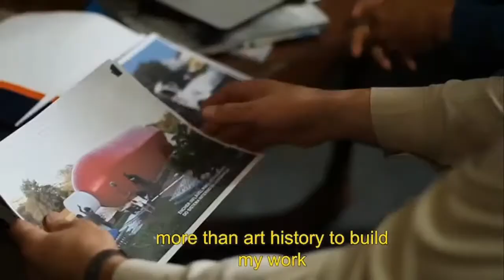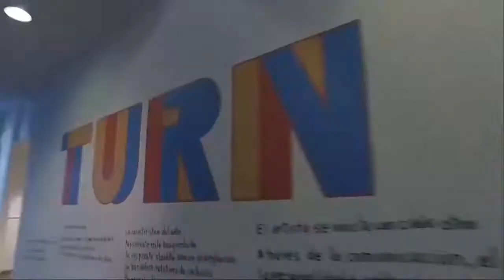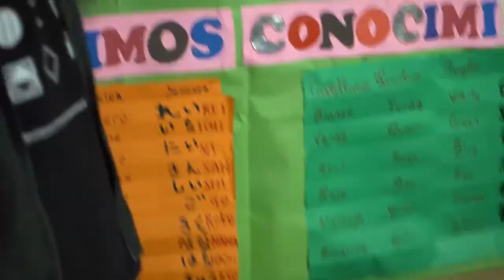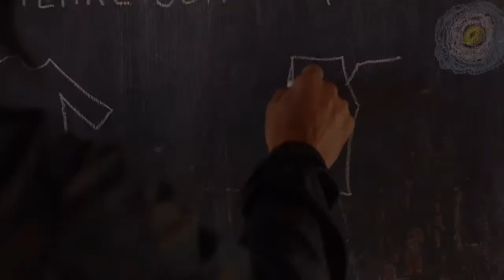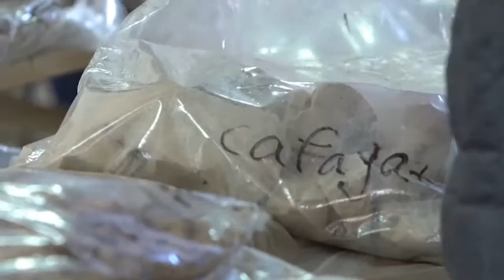Documentales BIENALSUR: Caminantes (ProyectoTURN), Katsuhiko Hibino - BIENALSUR 2019